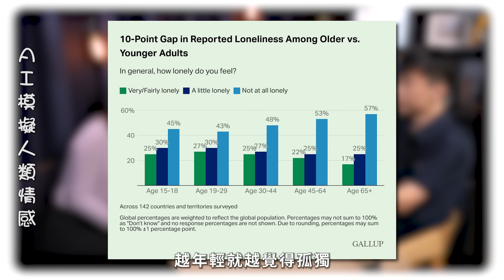AI滲透無一倖免，有圖有片無真相！綁架定幫助人生？霍哥、Angus即場估誰是AI，結果驚人？我中過的AI伏｜AI搶飯碗【Podcast】人工智能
AI已經滲透我們的日常生活，不知不覺間，我們已經享受了AI帶來的方便。與此同時，許多詐騙犯開始利用AI行騙，今日 Podcast 請到Angus和霍哥，大談AI這把雙刃劍！

【施傅 全新課程系列】✨𝟏𝟎 年財務自由𝐌𝐀𝐗 免費分享會✨

我要做富翁招兵💁🏻♀️

如有興趣加入我們大家庭，請盡快填寫以下Google Form表格 *須登入Google帳戶

00:00 節目開始
00:29 今日嘉賓 - 霍哥&Angus
05:50 最容易被取代的職業
10:10 請員工要識AI
14:29 分辨AI / 真人大測試
20:00 AI模擬人類情感
24:25 AI商機
26:40 私隱問題
32:16 AI機器人
35:30 面對AI的建議